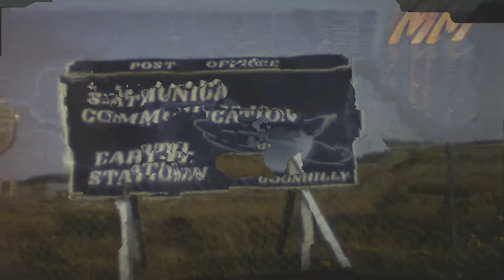Cornwall England holiday 1961 old cine film 049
Old 8mm cine film from 1961 of a holiday in Cornwall England various locations around Cornwall and a very busy looking Falmouth docks towards the end.